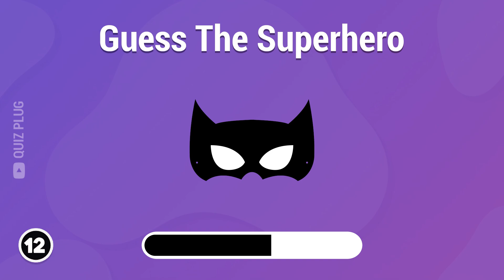Can You Guess The Superhero by Mask? 🦸‍♂️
Welcome to a new Quiz Plug video! In today's video, you have to guess the superhero by mask. You only have 10 seconds so think fast!

How many superheroes did you guess? Let me know! 🔌

This quiz was made for your entertainment! Test your knowledge on the most popular superheroes with your friends and family! See who get's the best score!